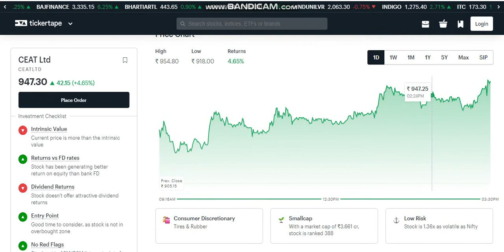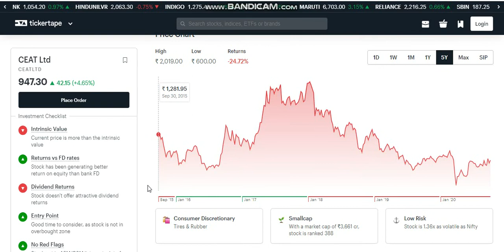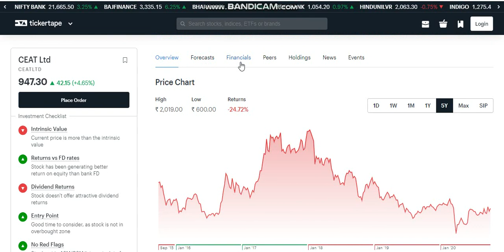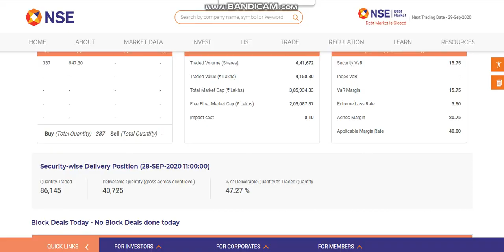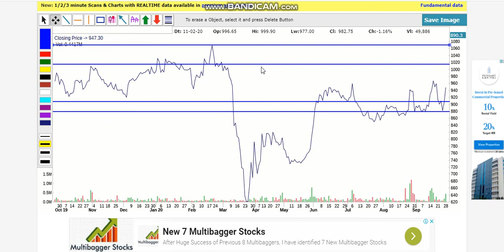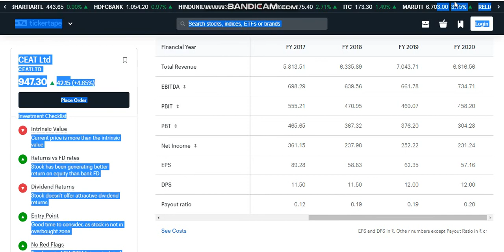CEAT SHARE, ceat share analysis, ceat share news, ceat share price, ceat share price target,